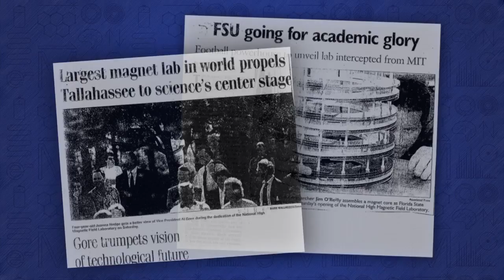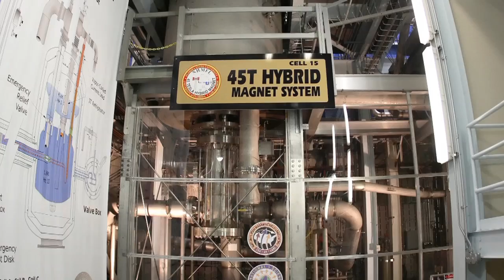Celebrating MagLab History: Moving Science Forward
In October 2014, the National MagLab celebrated its 20th anniversary. This video commemorates that history as we continue to move science forward into the next decade and beyond.